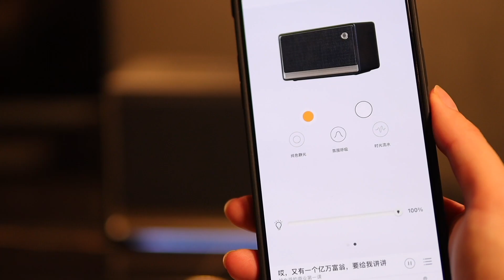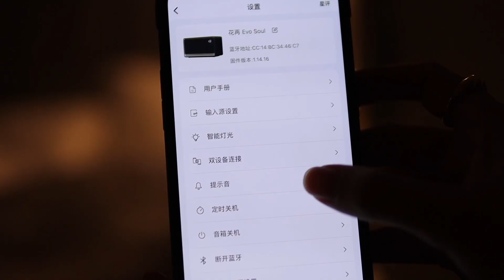獨居女生的快樂｜新家的音響 Living Alone Dairies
看我1000元人民幣買到什麽好東西？顏值音質都在線的家居音箱，一分錢也不用多花。